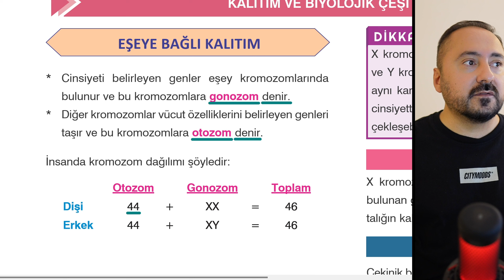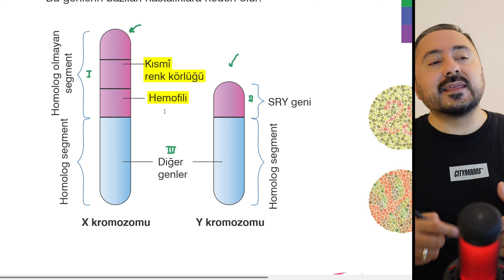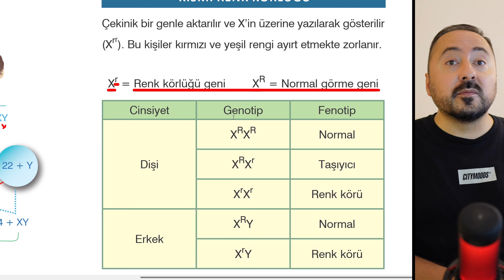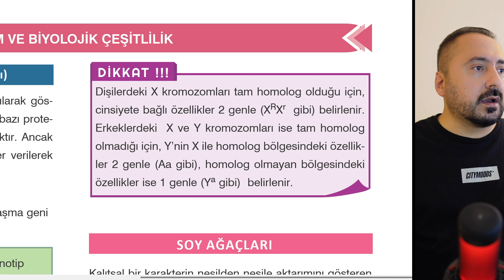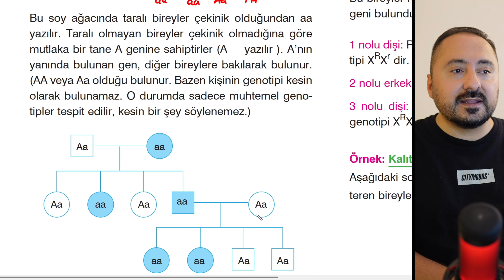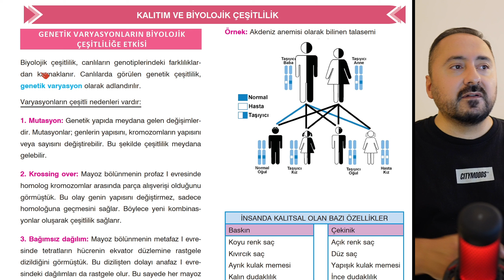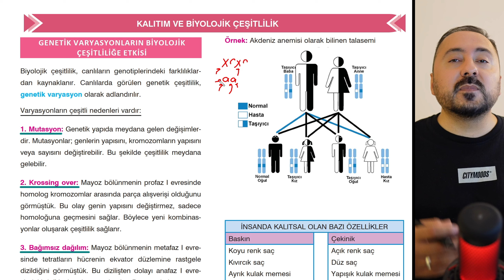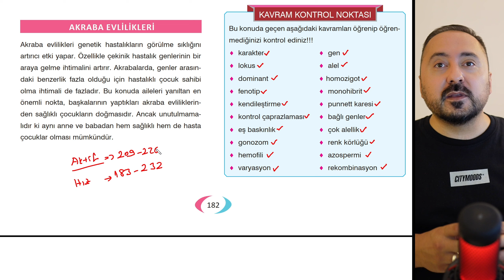Kalıtım 3 | 22 Derste TYT Biyoloji Kampı 19.Ders | 2025 |Cici Biyoloji